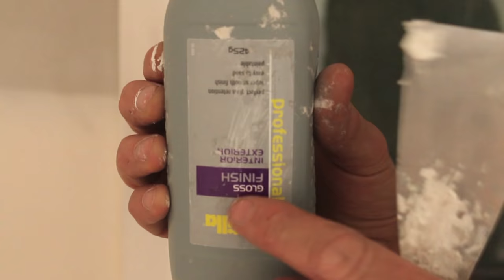How to Fill Nail Holes in Trim! To Easy!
How to Patch Nail Holes. G'day Knuckleheads. In this Owner Builder Episode we look at how to fill nail holes in your window, door and baseboard / skirting board trim. It's a pretty easy job but there can be a lot of nail holes to patch so it can be a little time consuming. In this DIY For Knuckleheads Episode l show you how l do it. Take a look and let me know what you think.

Before l go on...

Mailing Address:

DIY For Knuckleheads
Sawtell,
NSW, 2452
Australia.
Check us out on Facebook;

ATTENTION!!
Don’t Miss Out on ALL the other Good Stuff!
Click on the Link below for the Playlist containing all the HELPFUL, INFORMATION PACKED Videos in My Owner Builder Series.

Music Title: Banjo Short
Have a great day and l’ll see you again real soon. ☺

Cheers,
Uncle Knackers

All the content provided is for general guidance only. Because tools, products, materials, equipment, techniques, building codes and local regulations are constantly changing, shaneconlan1 ( Shane Conlan) cannot, and does not assume any responsibility or liability for the accuracy of the information contained therein. Further, shaneconlan1 (Shane Conlan) will not accept any claim for liability related to, but not limited to, omissions, errors, injury, damage or the outcome of any project. It is the responsibility of the viewer to ensure compliance with all applicable laws, rules, codes and regulations for a project. The viewer must always take proper safety precautions and exercise caution when taking on any project. If there are any questions or doubt in regards to the element of a project, please consult with a licensed professional.